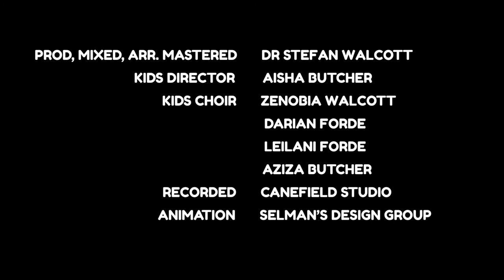Draw a Bucket o Water - Bajan Folk Song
A Bajan Folk song. Part of the Dingolay series created by us and the National Cultural Foundation of Barbados.